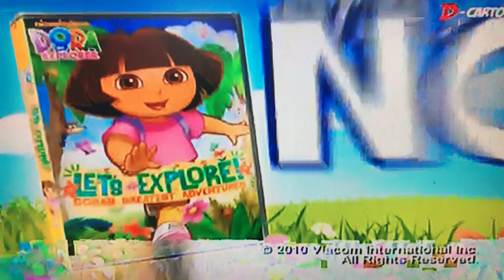Dora The Explorer, Go Diego Go! Lion Cub Rescue, Ni Hao, Kai Lan: Super Special Days, Penguin